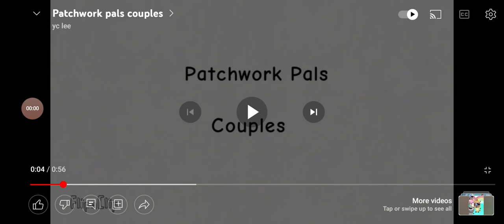It's Duusu but couples patchwork pals